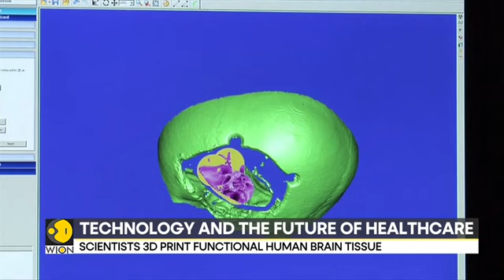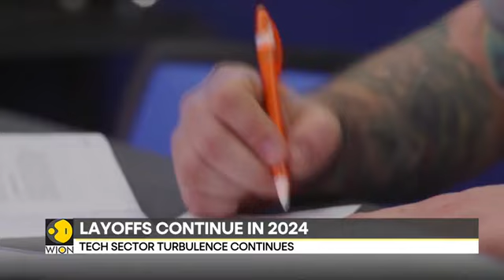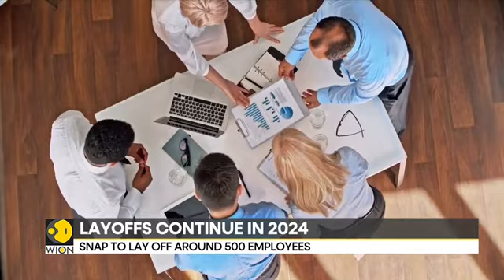(1Timo 6:20) E The Mad Scientists Created World First Ever 3D Printed 🧠